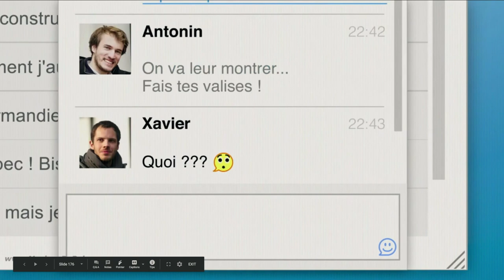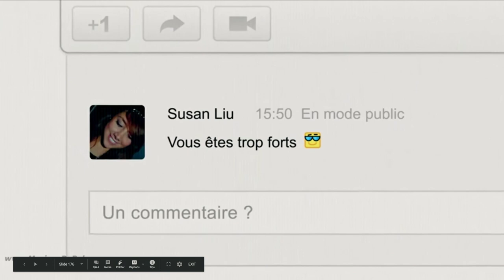Quel impact des nouvelles mobilités sur l'environnement ? [FR]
The Family Public Affairs - Build bridges between Entrepreneurship & Politics

La mobilité est définitivement l’un des secteurs ayant le plus évolué au cours des dernières années.
Il est extrêmement visible car présent dans nos choix quotidiens. Néanmoins, la manière dont on va décider de se déplacer, que ce soit en avion, en train, en voiture ou en trottinette, a un impact significatif sur l’environnement. L’image de la voiture diesel par exemple nous renvoie immédiatement vers un imaginaire de nocivité environnementale.

Les solutions de mobilité évoluant à grand pas, que ce soit par le biais de nouvelles technologies (comme l’utilisation de l’énergie électrique) ou de nouvelles offres (comme le co-voiturage), la question de la minimisation de l’impact sur notre planète comme vecteur de progrès du secteur se pose et anime les débats.

Retrouvez avec cette vidéo notre table ronde sur le sujet [En Français] :

"Quel impact des nouvelles mobilités sur l'environnement ?

Avec nos invités :

- Mme Laurianne Rossi, Député des Hauts-de-Seine
- Arthur-Louis Jacquier, General Manager de Lime Paris
- Nicolas Brusson, CEO de BlaBlaCar
- Antonin Guy, VP Consulting & Strategic Initiatives à Vulog

La conférence est modérée par Zineb Mekouar, Public Affairs à The Family